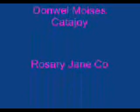Vella Lyn Lumbayan Nipay--YOU'RE NOT ALONE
Dedicated to all of my friends specially phobe sheen quisaba sumaylo...this is my first video",)